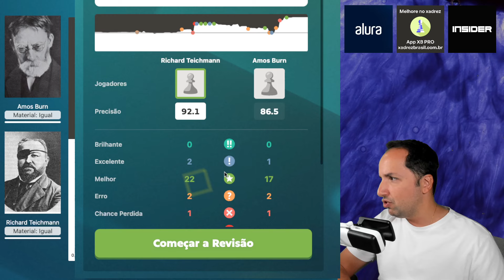Tensão Máxima: Magnus Carlsen vs MVL no Tech Mahindra 2024!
Neste emocionante vídeo de xadrez, assista ao confronto de alto nível entre Magnus Carlsen e Maxime Vachier-Lagrave no Tech Mahindra 2024. Acompanhe cada lance e estratégia desses mestres do tabuleiro enquanto lutam pela vitória. Não perca essa batalha intensa e emocionante de xadrez!

🚀 Apoie a evolução do primeiro app brasileiro de treino de xadrez! Participe da nossa campanha e desbloqueie benefícios exclusivos para apoiadores. Contribua para as novas melhorias e faça parte dessa revolução! ♟️💡

♟️ Melhore no Xadrez com o App XB PRO para iOS e Android

👉 ALURA: Conheça mais histórias reais de pessoas que subiram de nível e mudaram de vida com os cursos da Alura